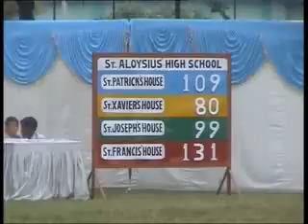Elan fiesta 2009_8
Elan fiesta 2009